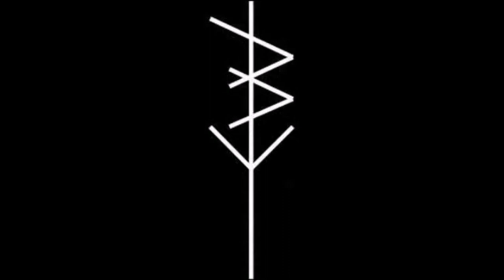Carbine - Cold Blood 2017 (Full EP)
Hardcore/Beatdown from UK
"Cold Blood 2017"

01. Intro (I Am True)
02. Violation (feat. Alex Teyen of Black Tongue)
03. Without a Fight (feat. Matt Jones of Martyr Defiled)
04. Cold Blooded (feat. Pierre Pelbu of Knuckledust)
05. Corruption is Oblivious
06. Lead Those Who Follow (feat. Luke Griffin of Human Error / Acrania)